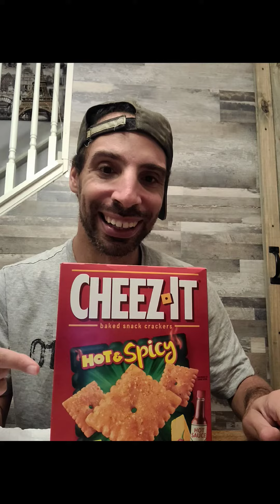Best of Thumbnails 1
Hey everyone,  click the icon to go to my channel!